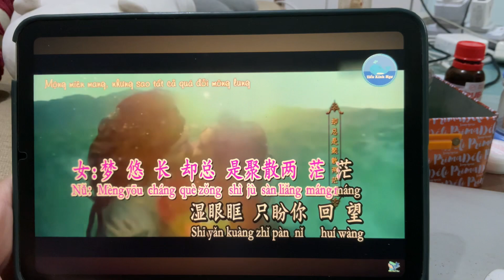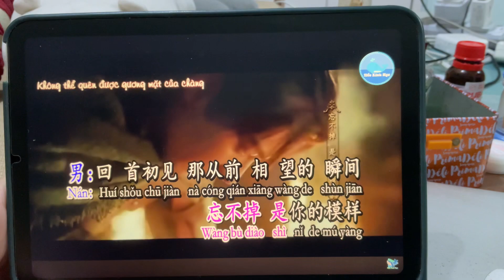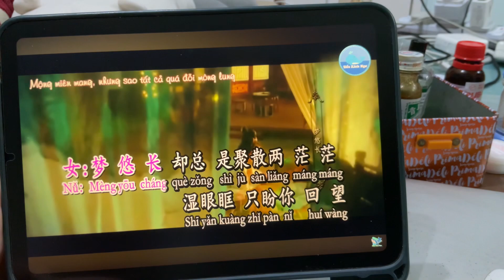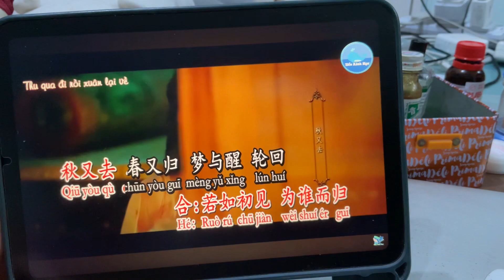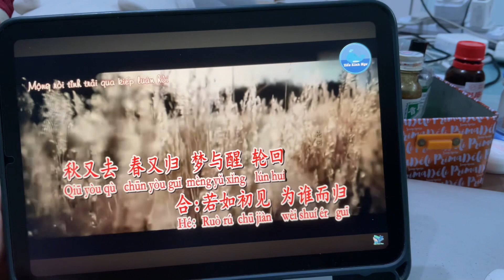Karaoke session #3 - Goodbye My Princess (初见) ending song